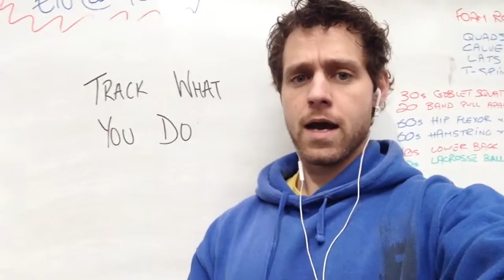Super Mom Tip: Record It